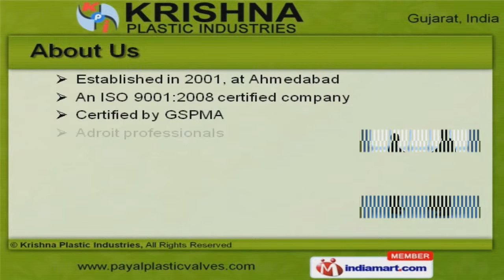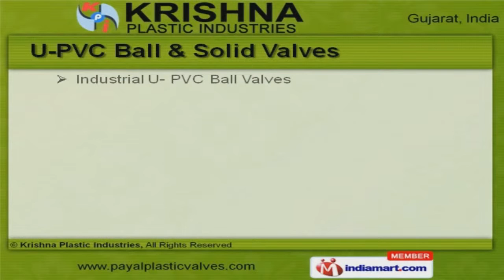Industrial Valves & Flanges by Krishna Plastic Industries, Ahmedabad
Welcome to Krishna Plastic Industries, Manufacturer & Supplier of Agricultural Ball Valves and Fittings Established in 2001, at Ahmedabad, we are an ISO 9001:2008 & GSPMA certified company. Our Fair business dealings make us different from others.Sprbco Engineers, Dhara Agro Products & Gokul Plast are some of our prestigious clients and we are backed by Quick & prompt delivery. We offer a wide array of Industrial Flanges, PP Solid Ball & Flush Valves. Our Agriculture Ball & Irrigation Valves are acknowledged for their functionality. D Joint & Industrial Saddles offered by us are widely acclaimed in the market. Our PP Solid Ball & Flush Valves are well known for their durability. We also provide Industrial Flanges that are nothing but the best solution for all your needs. Along with that we offer U-PVC Ball & Solid Valves that are best in the industry amongst others.